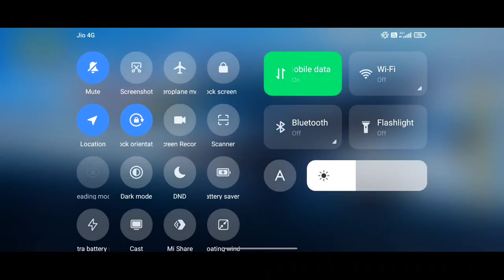NEW LONE WOLF RANKED MODE | HOW TO PLAY LONE WOLF RANKED MODE | FULL DETAILS LONE WOLF RANKED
Hello Bidu Log , This Is Mohit Mamu here , today I uploaded new lone wolf ranked mode video .

free fire today's event
ff new event today
free fire lone wolf mode
free fire lone wolf ranked mode
what is lone wolf ranked mode in free fire